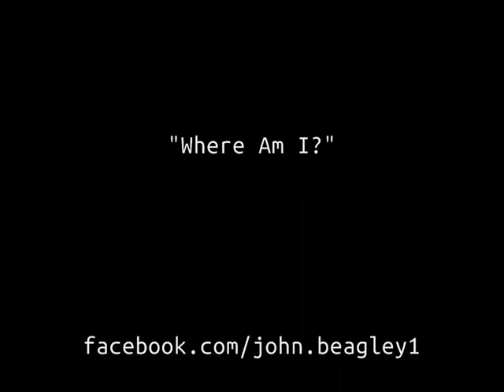Our Home - John Beagley ft. Riya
Add me like From a new album out WHERE AM I? Out Spring 2019
Performed by John Beagley. Additional vocals: Riya